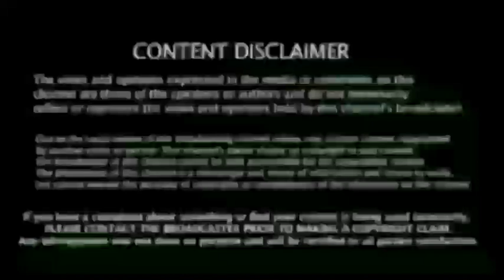நான் சொன்னதை தோனி கேட்கல! பென் ஸ்டோக்ஸ் பரபரப்பு குற்றச்சாட்டு சச்சின் அதிருப்தி பேட்டி, CSK VS GT